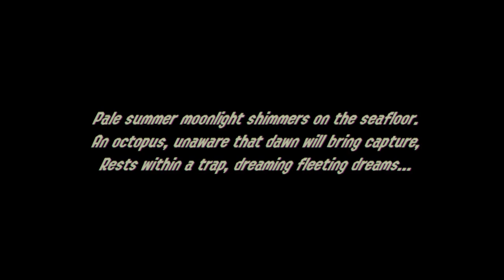various sploon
i'm clogging my sd card with screenshots and films of the funny squid game